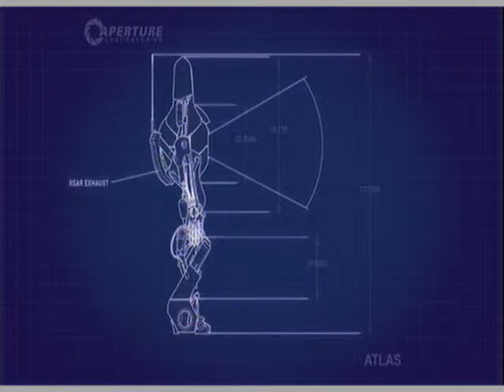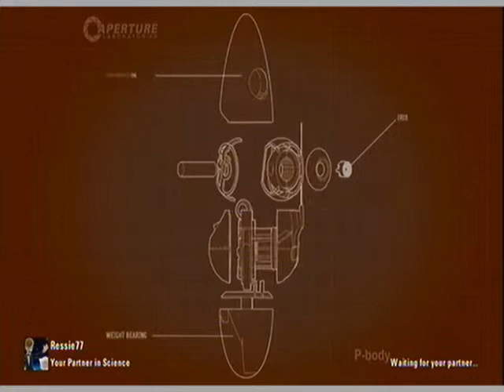Portal 2 || Part 8 || Grand Finale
This is the final part to our epic journey through the portal 2 coop universe, hope you've liked the videos more to come.
Mode :: Coop